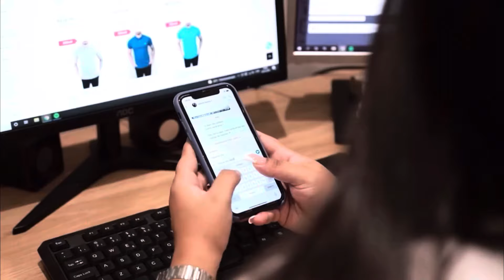VOCÊ NÃO PODE VENDER RÉPLICAS NO INSTAGRAM, ENTENDA O PORQUE SUA CONTA É BANIDA! 🚨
O Instagram segue banindo contas de lojas que violam suas diretrizes, que na sua grande maioria
é vender roupas falsificadas.

✨ADQUIRA UMA MÁQUINA DE CARTÃO TON E GANHE MINHA LISTA DE FORNECEDORES

Meu Gestor de tráfego (Wesley)

 nomes para loja de roupas

sonhar com loja de roupas

como abrir uma loja de roupas

slogan para loja de roupas

sistema para loja de roupas

moveis para loja de roupas

como montar uma loja de roupas
nome para loja de roupas femininas

frases para loja de roupas

loja de roupas vintage

loja de roupas alternativas

loja de roupas atacado

loja de roupas academia

loja de roupas aluguel

loja de roupas abrir

loja de roupas as

lojas de roupas afros sp

loja de roupa aberta agora

lojas de roupas aesthetic

lojas de roupas afros rj

abrir loja de roupas

analise swot loja de roupas

acessorios para loja de roupa

abrir loja de roupas online

aplicativo para loja de roupas

atendente de loja de roupas
araras para loja de roupas

artigos para loja de roupas

aroma ideal para loja de roupas

as loja de roupas

loja de roupas baratas

loja de roupas brasil

loja de roupas bh

loja de roupas baratas em portugal

loja de roupas baratas online
loja de roupas bebe

loja de roupas bom retiro

loja de roupas blumenau

loja de roupas Balneário Camboriú

loja de roupas brusque

bio para loja de roupas

bio instagram loja de roupas

biografia loja de roupas

bancada para loja de roupas

billie loja de roupas
banner loja de roupas

beagle loja de roupas

bio loja de roupas

bom dia para loja de roupas

bio para loja de roupas instagram

loja de roupas campinas

loja de roupas curitiba

loja de roupas caxias do sul l

loja de roupas country

loja de roupas centro

loja de roupas cascavel l

loja de roupas coreanas

loja de roupas campos do jordao l

loja de roupas como montar l

loja de roupas canoas l

como abrir uma loja de roupas virtuaLe dd